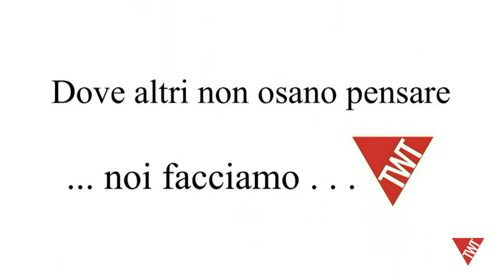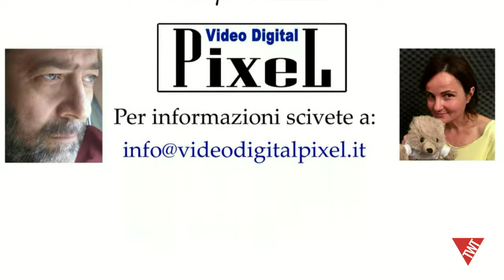Aforismi “Desideri” - 4 dicembre 2018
Aforismi – quinto appuntamento.
Martedi 4 dicembre  📺 su Torino Web TV.
Programma condotto da 🕺 Ugo Parenti ed💃 Elisa Mabrito con la regia 📢 di Sergio Sapino – Assistente di studio 🎬 Barnye Sap – Consulenza alla divulgazione sui social 📡 Sinergie Fotografiche di Simona Lattuga
Prodotto 🎥 dalla VideoDigitalPixel.
📞 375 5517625 per telefonare in diretta o inviarci un 📲 WhatsApp.
un programma tutto da scoprire dove, attraverso gli AFORISMI, scopriremo qualcosa in più su noi stessi e su come funzioniamo !